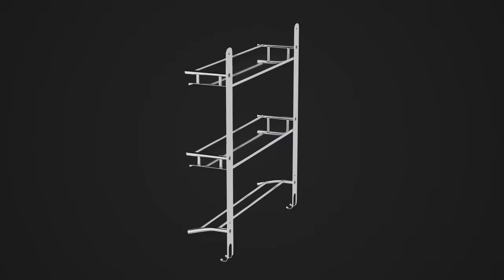GLOXY 2 Layer Shelf with Towel Rod Stainless Steel Bathroom Shower Shelf Bathroom Organizer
Product details

GOLOXY ENTERPRISE High Grade Stainless steel shelf use in home and kitchen with many places like Bedroom, Kitchen Bathroom, Pool Area, garden, shower shelf

16 inch long 2 Shelf and 1 Towel Rod all In One

SPECIFICATIONS : Dimension - 40 cm x 13 cm x 46 cm {lxbxh} and Space between
Save Space Bathroom Shelf ,the bathroom shelving can conquer clutter, Ideal for rooms where

storage space is limited, the top shelf holds your toiletries and bath products while the convenient hooks hang your robe and towels

EASY INSTALLATION : Bathroom wall shelves is need to be assembled by yourself. Wall Plugs and Screws included in package.

brings you tutorials to provide you the DETAILS of bathroom accessories . You can know deeply about my product via this video.